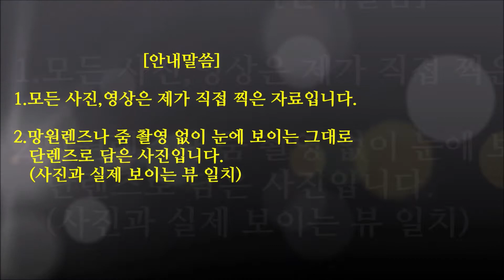국립공원 정상 조망 #6...속리산 국립공원 천왕봉 조망.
국립공원 정상에서 보는 조망 여섯번째(#6) 이야기로 속리산 국립공원.
유불선이 내재된 속리산의 정상인 천왕봉에서 보는 조망으로 백두대간, 한남금북정맥과 서북능선, 문장대까지 주능선 및 주변 산군들의 멋진 모습을 보여주는 천왕봉 조망입니다.